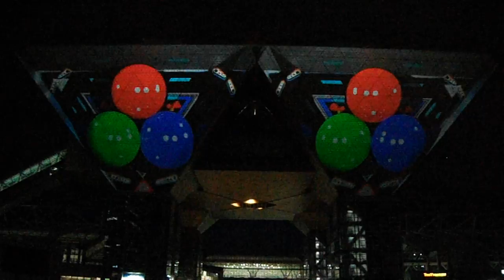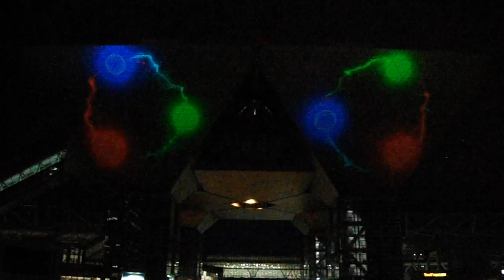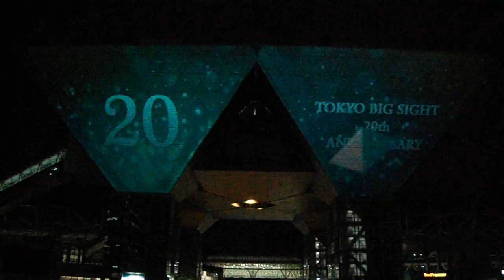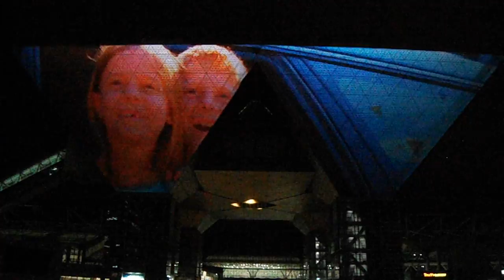DSCF0198東京ビッグサイト20160616プロジェクションマッピング1of3